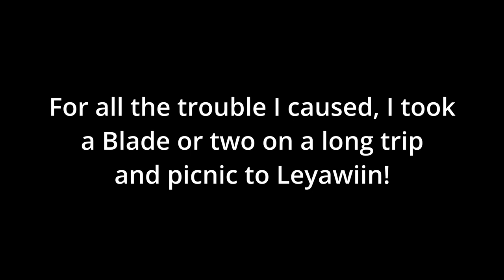What Happens if You Take an NPC across Cyrodiil?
Let's take them out on a date!